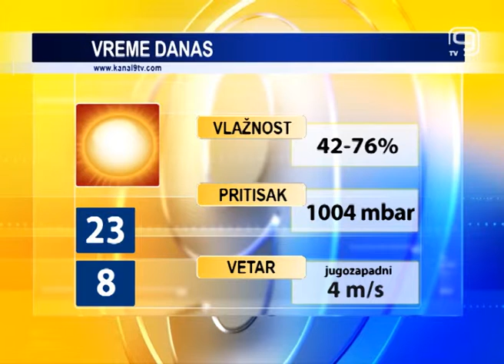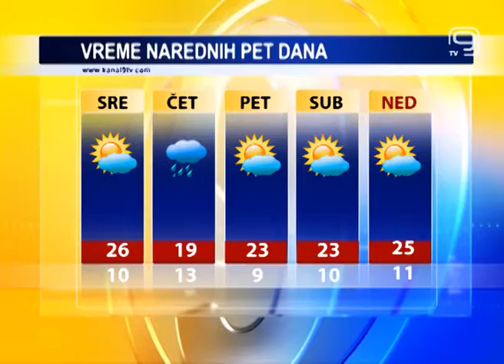TV KANAL 9, NOVI SAD: VREMENSKA, AGRO I BIOPROGNOZA, 12.04.2016.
Danas je u našem gradu sunčano i toplo. Vedro i toplo vreme očekuje nas i u narednih pet dana.